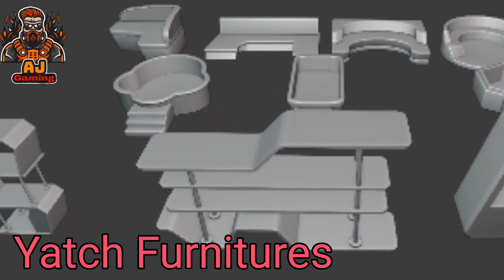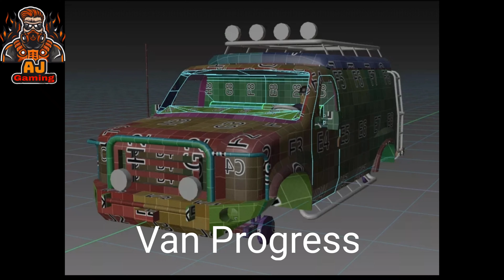Off The Road New coming More Updates || Fix Date Version 1.6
Hello Off-roaders! The update is coming with in this may. It is just 9 day to finish may so stay alert for the update 😊. Update come will come in any time.

New ✈️Plane will come in v1.7 & The new map Arena will come with in this year.

WHAT'S NEW
✓✓✓Coming in the next update✓✓✓

CrownLegend Editions (LE)crown
Titan (Titanium)
Icarus (Voltage)

red_carNew Carsred_car
Jazzy (will have a convertible roof)
Hurricane
Other
Mastery tasks and skins for Rainbow.

New types of mastery tasks.

New trailer for LE Titan

New look for the wooden boat

A huge luxury yacht

Community skin for SchoolMaster

Engine startup sounds

New nitro effect

Update Release Date

👉👉👉👉👉👉This Friday 28 of may 👈👈👈👈👈👈

!!STAY OFF ROAD!!

Features:
-Explore beautiful landscapes
-18 off-road cars to unlock and drive
-Climb hills
-Transport goods
-Beat challenges
-Endless fun

"Off the Road" OTR is created By Dogbyte Games, creator of Offroad Legends 2, Blocky Roads, Zombie Offroad Safari, Redline Rush and Dead Venture.

By AJ GAMEING, 2021